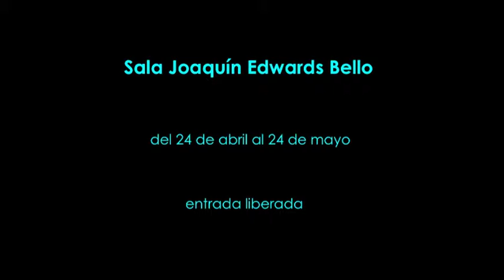FREE TIME. Fotografía española contemporánea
FREE TIME. Fotografía española contemporánea de Salvi Danés, Toni Amengual y Bego Antón, proyecto curado por Laura Bel.
Las imágenes que nos encontramos en estas salas reflejan momentos mundanos iguales o parecidos a los que llenan nuestras vidas, pero es a través de la visión única de cada uno de estos fotógrafos que estos momentos nos hacen reflexionar, sobre lo que somos, lo que hacemos y como nos reflejamos con cada personaje representado.